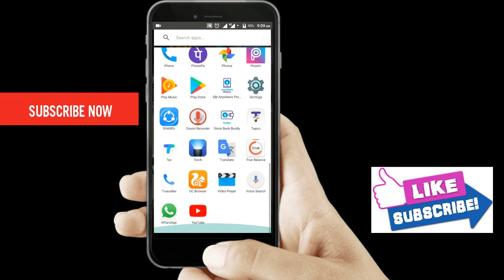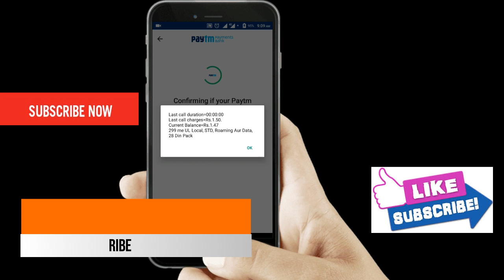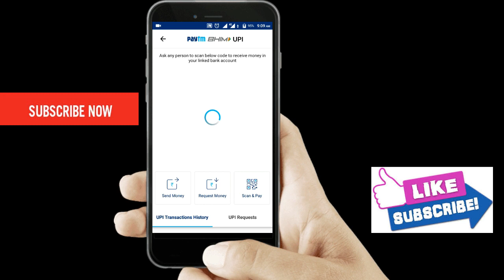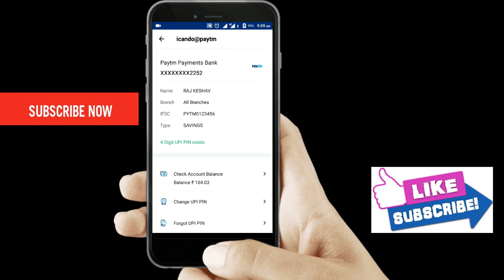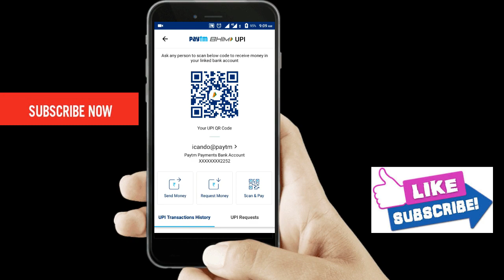How to Use Paytm Bhim UPI ID\\HINDI\\2017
iss video me mai aapse paytm upi ke bare me bataya hai

 Explain Karne Ki Koshish Ki Hai Ummeed Hai Aapko Ye Video Pasand Aayegi.

सिर्फ 1 सेकंड में नहीं बना तो आज से मेरा वीडियो देखना छोड़ देना || NUMBER SYSTEM QNA By Amarjeet-

About : I Can Do is a YouTube Channel, where you will find technological videos in Hindi, New Video is Posted Everyday :)